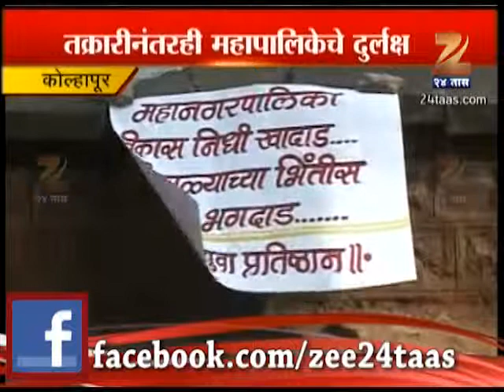ZEE24TAAS : Ignorance Of Kolhapur Mahapalika